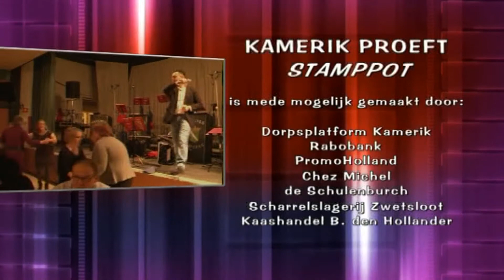Wesley Blok bij Kamerik Proeft Stamppot 2011 - film 3